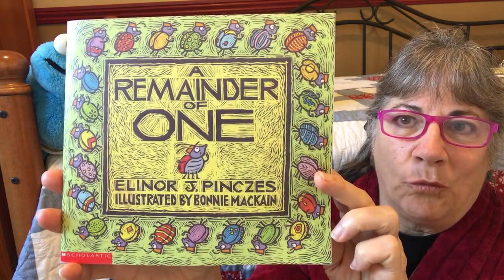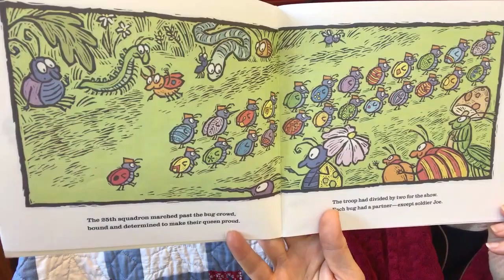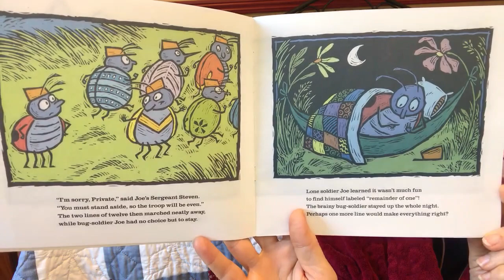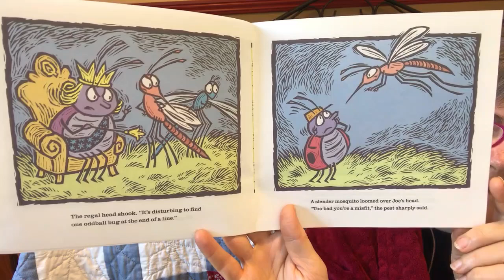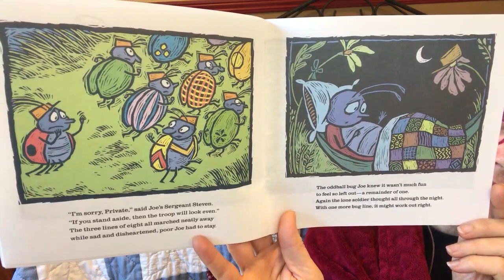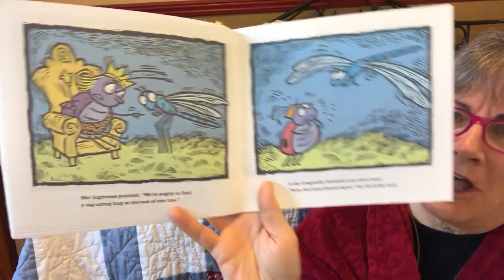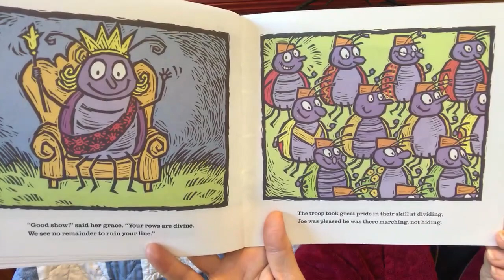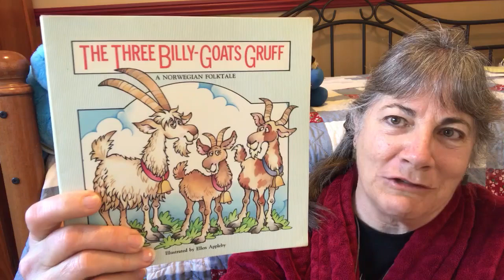Story Time- A Remainder of One E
This is a great story about counting the marching ants!  Learn about odd and even numbers and how to move the ants around to make rows of marching infantry ants!  Enjoy!